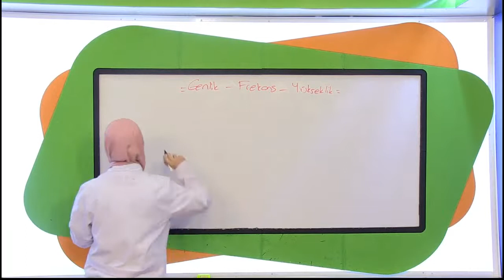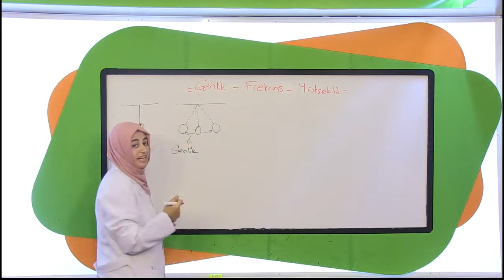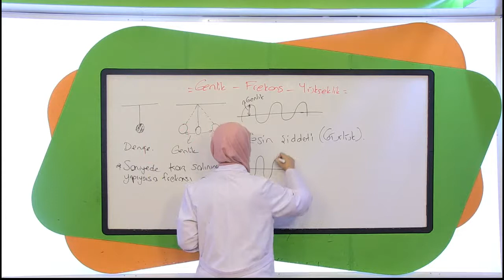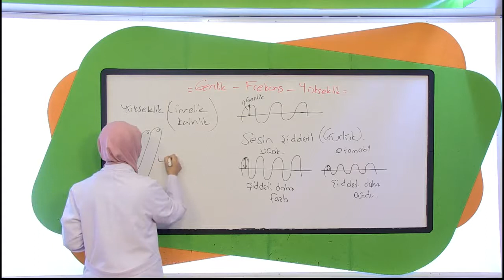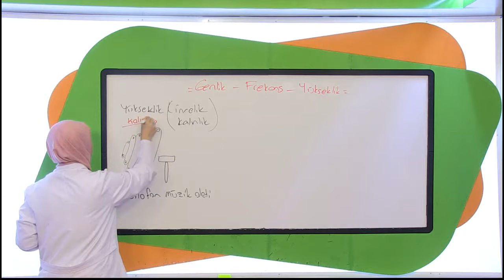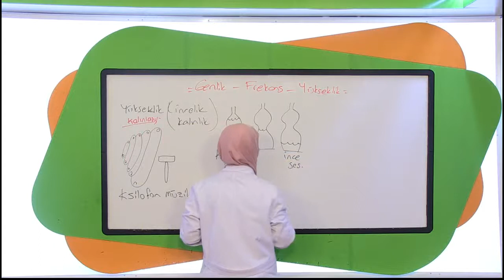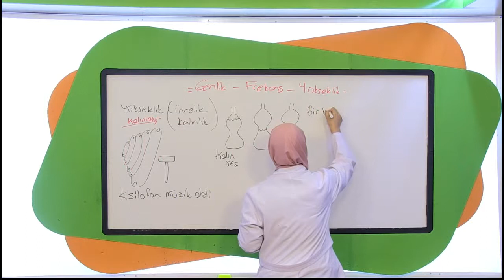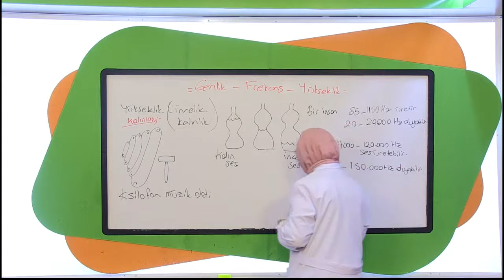8 Dakikada Genlik- Frekans- Yükseklik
TEOG 8. Sınıf Fen ve Teknoloji
Görüntülü Akademi Yayınları
8.sınıf fen ve teknoloji
8.Sınıf fen ve teknoloji konu anlatımı
teog konu analatımı
genlik konu anlatımı
frekans konu anlatımı
yükseklik konu anlatımı